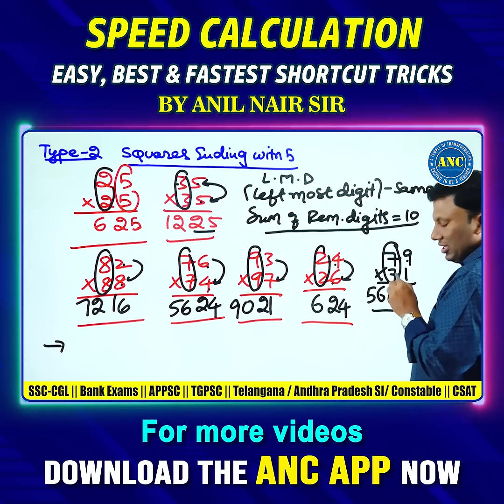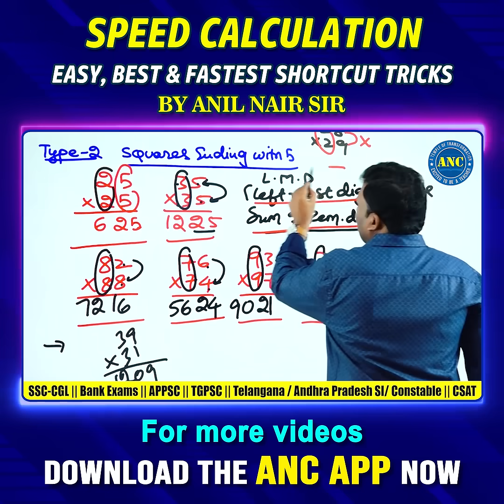🎯 Solve Math Problems in Seconds |Speed Tricks for Competitive Exams MathTricks SSC Video-10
🎯 Anil Nair Classes -  Your Competitive Exam Guide !!

📚 The Most Trusted Platform for Maths & Aptitude Preparation

🎓 Master Quantitative Aptitude, Reasoning, Pure Maths, and more through expert-guided courses trusted by thousands of aspirants across India.

🔥 Learn from the best, crack the toughest!

✅ Shortcut Tricks ||  Conceptual Clarity || Pure Maths ||  Arithmetic ||  Reasoning || Vedic Maths || English

Welcome to Anil Nair Classes YouTube Channel – your one-stop solution for Quantitative Aptitude, Reasoning, and Complete Exam Prep (SSC, Banking, UPSC, TET/DSC, Railways, CAT &  many more).

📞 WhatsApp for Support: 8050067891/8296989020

🎯 Ideal for Aspirants of:
✅ SSC CGL / CHSL / MTS
✅ Bank PO / Clerk / Insurance Exams
✅ UPSC CSAT
✅ Railway Exams
✅ DSC / TET / APPSC / TSPSC
✅ Campus Placement Tests
✅  CAT / IPMAT / MBA Entrance
 ✅ School Foundation (Class 6–12)

🚀 Courses Available (Version 2.0):-

🧠 Subject-Wise Recorded Courses:
🔹 Arithmetic | Advance Maths | Reasoning | General English | Pure Maths
✅ Available in both English & Telugu Medium
🎯 Choose your Validity (3, 6  or 12 Months )

Explore All Courses
📘 Class Notes & PYQs (Version 2.0)
📄 Reasoning Class Notes (Eng/Telugu)

🧪 Test Series Packs:
📝 SSC Exams Test Series
📝 Banking & Insurance Pack
📝 Must Buy SSC + Banking Combo
📝 Campus Placement Pack
📝 Railways Special Test Pack

🚀 What You’ll Find on This Channel:
✅ Maths Tricks & Shortcuts for faster calculations
✅ Aptitude & Reasoning Concepts for SSC, Banking, Railways, UPSC, and more
✅ Vedic Maths Techniques for smart mental calculations
✅ Detailed Solutions to PYQs (Previous Year Questions)
✅ Pure Maths & Arithmetic from Class 6 to Competitive Level
✅ Course Updates, Strategy Videos & Student Guidance

🎯 Start Your Learning Journey with Anil Nair Sir – Where Concepts Meet Clarity & Success Follows.

🧠🧠 Telugu Version (Ideal for Telugu-speaking audience)

🎓 అనిల్ నాయర్ క్లాసెస్ – పోటీ పరీక్షలకి విశ్వసనీయమైన మార్గదర్శి!
SSC, బ్యాంకింగ్, UPSC, DSC, RRB, CAT, మరియు స్కూల్ లెవెల్ నుంచి యూనివర్సిటీ లెవెల్ వరకూ మేథ్స్ & రీజనింగ్ వీడియోలు మీ కోసం.

📚 షార్ట్ కట్ ట్రిక్స్ | వేధిక్ మ్యాథ్స్ | పూర్వ ప్రశ్నాపత్రాల విశ్లేషణ | స్ట్రాటజీ వీడియోస్

📞 సహాయం కోసం వాట్సాప్: 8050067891 / 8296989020